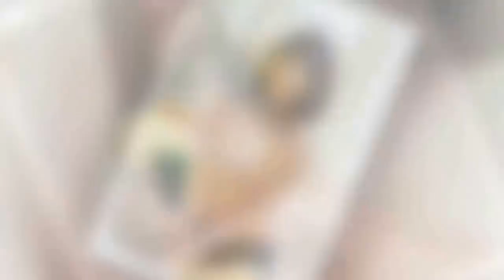"서로 사랑하는 사이"..홍상수·김민희, 결국 결별